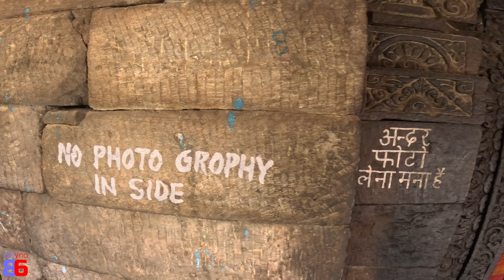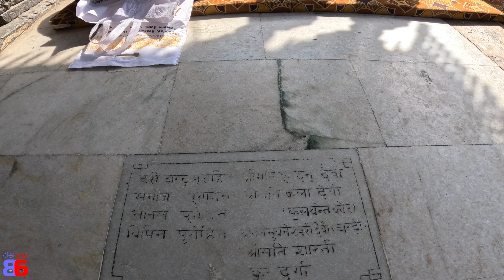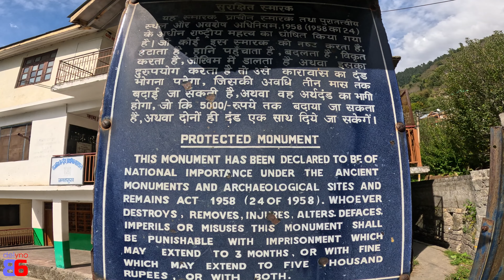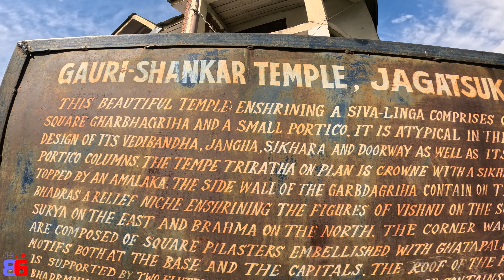Episode - 3 (5000 Years Old Gayatri Temple,Jagatsukh), Places to see around Manali Series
Welcome to the mystical and serene world of the Gayatri Temple in Jagatsukh, Manali. Nestled amidst the picturesque landscape of the Himalayas, this ancient temple is a jewel of spiritual and cultural heritage. With its rich history dating back centuries, the Gayatri Temple stands as a testament to the architectural marvels of the past, attracting devotees and tourists from across the globe.